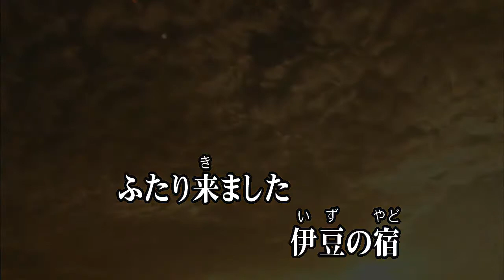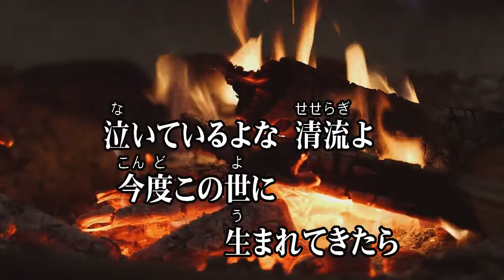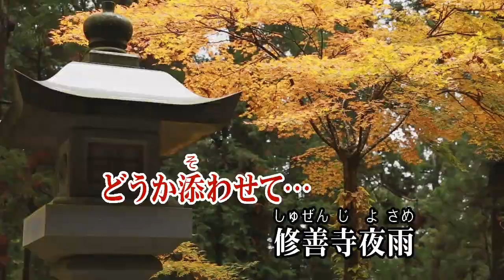三門忠司/修善寺夜雨 (カバー) masahiko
修善寺夜雨
三門忠司